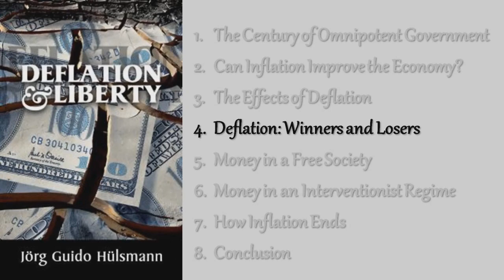Deflation: Winners and Losers